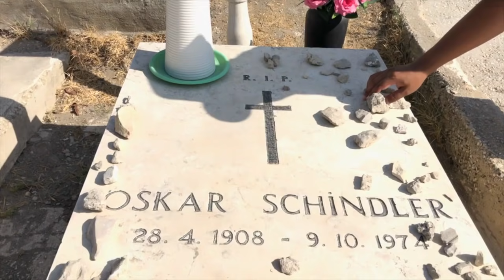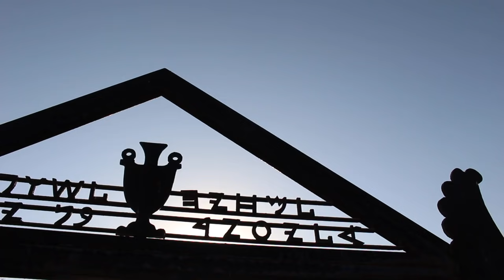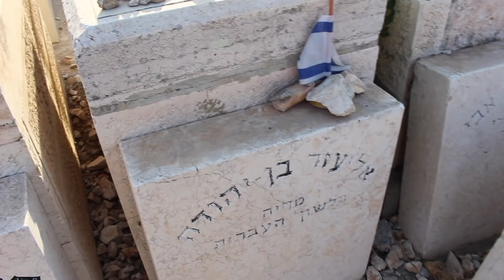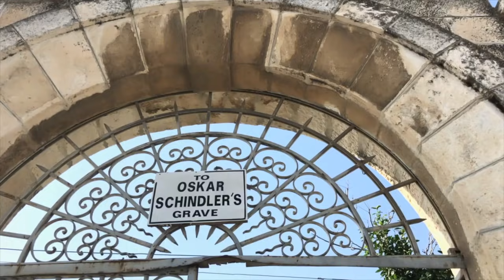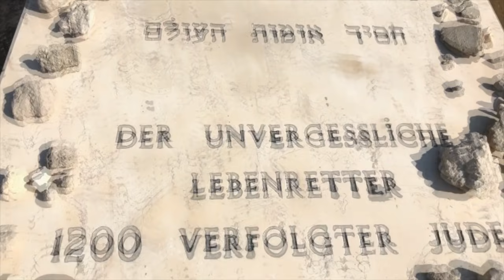Como son los Cementerios mas Antiguos de Jerusalén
En este nuevo episodio visitaremos los tres cementerios MAS ANTIGUOS DE JERUSALÉN. Para Cristianos, Judíos y musulmanes, ser enterrados en Jerusalén tiene un valor espiritual invaluable. Pues es aquí que de acuerdo a las Escrituras vendrá el Mesías y se llevará a cabo el juicio final.

Conoce dónde están enterrados algunos personajes de la historia de Israel. Como la tumba del Padre del Hebreo moderno, del primer ministro que hizo la paz con Egipto y también de un héroe que rescató cientos de vidas durante el periodo del holocausto.

¿Porque el deseo de muchos es ser sepultados en este sitio? ¿Qué hace tan especial este lugar? Es en esto donde las tres religiones monoteístas del mundo se unen.

*Un poquito sobre nosotros*
Somos Hugo y Areli, decidimos mudarnos a Israel hace unos años y al nacer nuestros hijos aquí  hicimos de Israel nuestro hogar. Nuestra pasión es mostrar lo mejor de Israel con todos ustedes y compartir más sobre la historia, cultura, geografía y sociedad de Israel como también de otros países de medio oriente. Comenzamos este canal para compartir nuestras experiencias con todos ustedes.
¡Deseamos que disfruten este video!
Somos Hugo y Areli, decidimos mudarnos a Israel hace unos años y al nacer nuestros hijos aquí  hicimos de Israel nuestro hogar. Nuestra pasión es mostrar lo mejor de Israel con todos ustedes y compartir más sobre la historia, cultura, geografía y sociedad de Israel como también de otros países de medio oriente. Viaja con nosotros y exploremos juntos la belleza de esta tierra.

Agradecemos mucho tu ayuda para continuar haciendo estos recursos para todos ustedes.